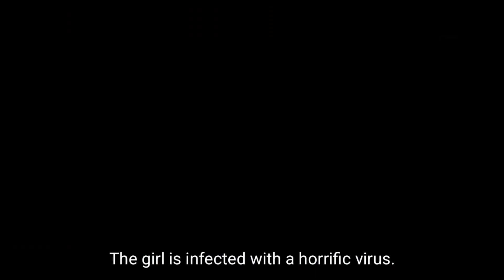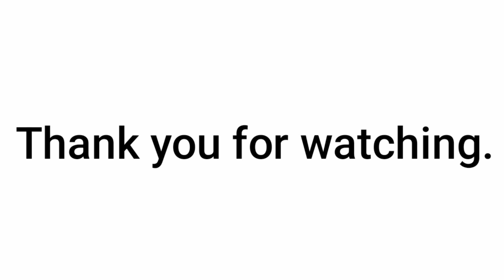18 Best Korean Action Thriller Movies of all time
18 Best Korean Action Thriller Movies of all time

Looking for Korean action movies? In this video, you can find the best Korean action thriller movies that were made between 2003 and 2022. The list of Korean action movies are
1.Oldboy
2.I Saw the Devil
3.The Chaser
4.The Man From Nowhere
5.Train to Busan
6.A Bittersweet Life
7.NoMercy(2019)
8.No Mercy(2010)
9.No Tears for the Dead
10.Th Outlaws
11.The Witch: Part 1. The Subversion
12.The Roundup
13.The Gangster, The Cop, The Devil
14.The Suspect
15.Unstoppable
16.The Killer: A Girl who deserves to die
17.The Villainess
18.The Bad Guys:Reign of Chaos